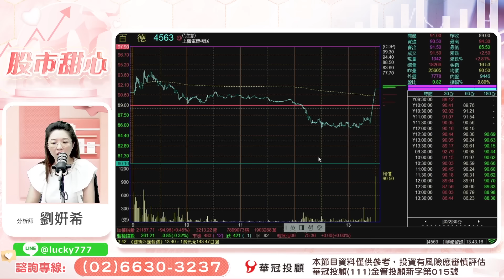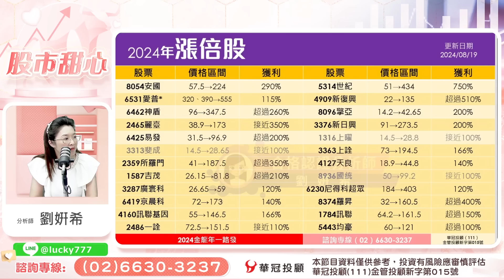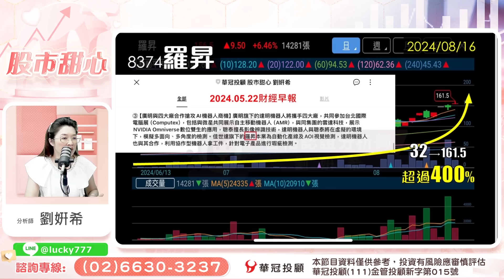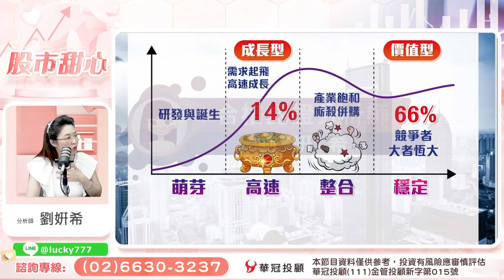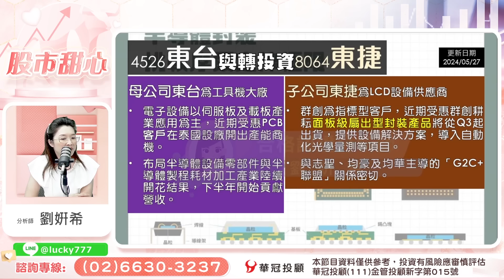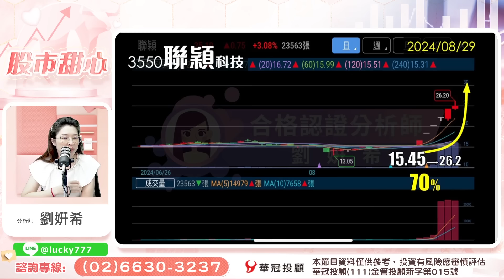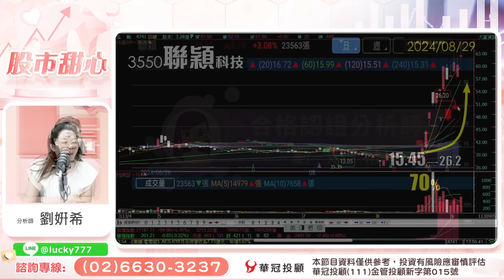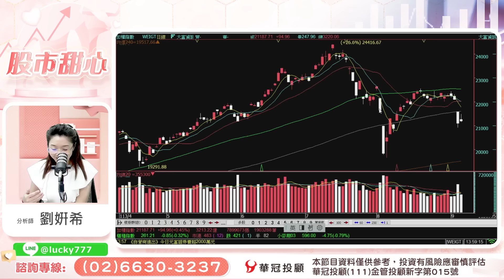09/05【甜心盤後影音】賀今年累計24檔漲倍股－新復興六倍．羅昇五倍．東捷．訊舟．鑫科．精湛．大億金茂．怡利電．高峰．百德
100台北市中正區忠孝東路二段100號6樓之2